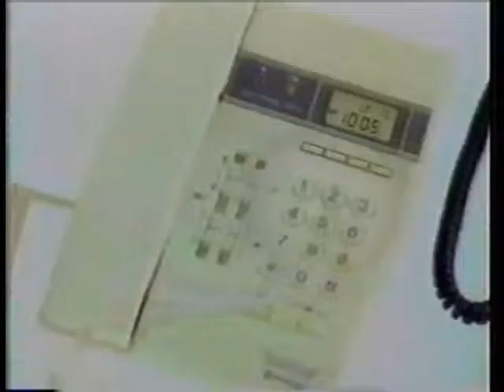1985年CM 日立テレホン ボンジュール サントリー